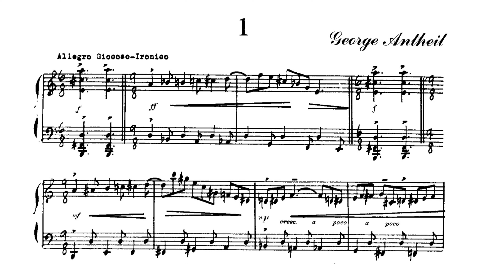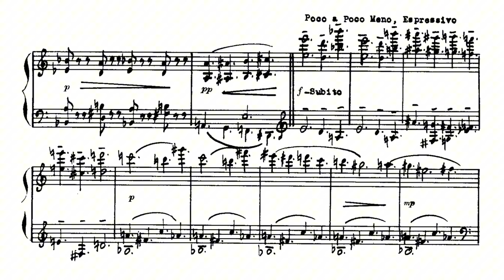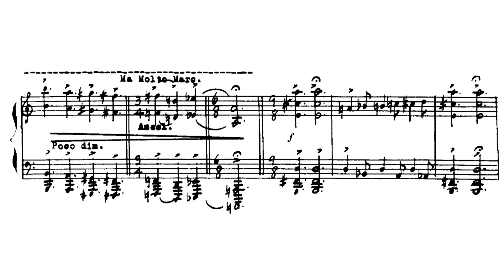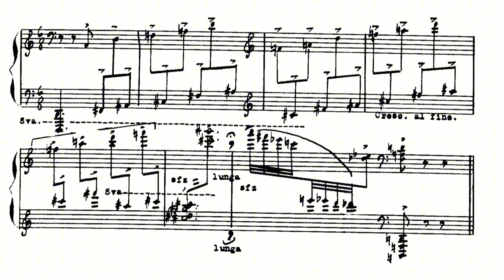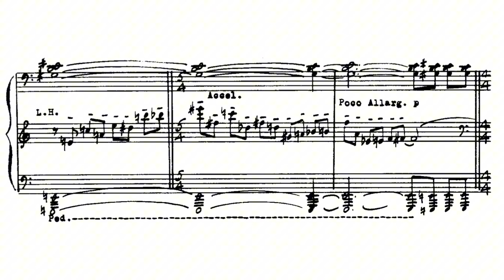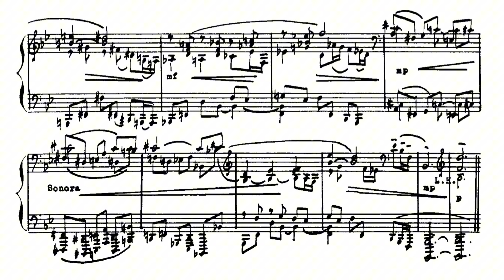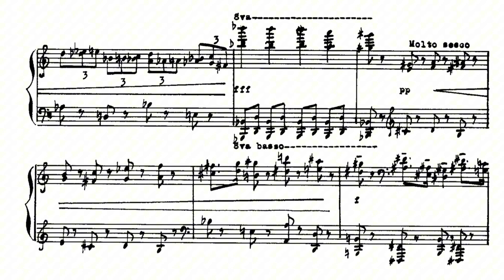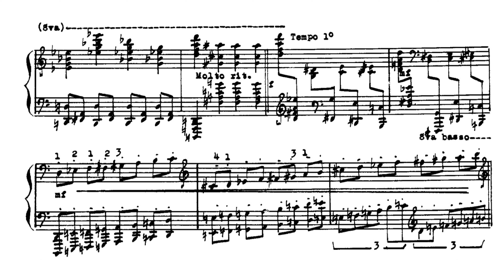George Antheil - Piano sonata no. 4 (1948)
original audio -

Pf. Guy Livingston

0:00 I. Allegro Giocoso Ironico
5:11 II. Andante Cantabile Sostenuto
10:51 III. Allegro (Presto)